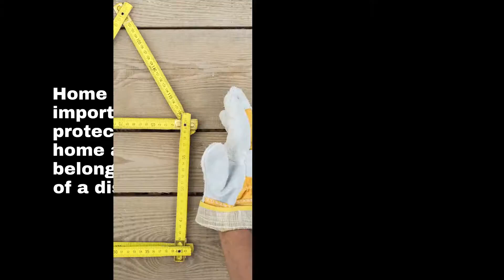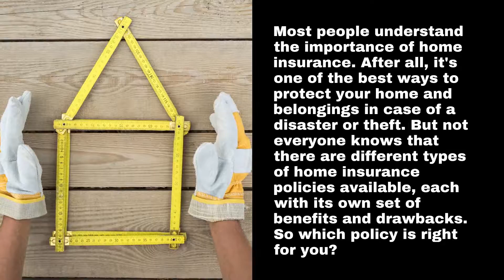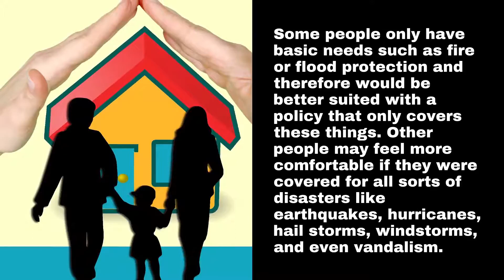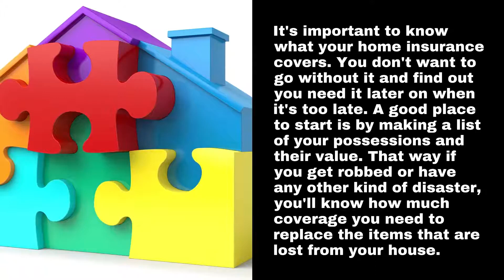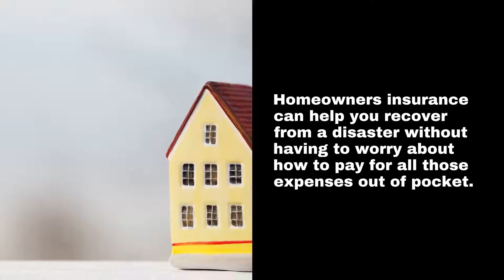Luxe Insurance Brokers Scottsdale AZ - What do you need to know about home insurance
Home insurance provides coverage for the things that would happen to your house, like a natural disaster or theft. It's something you should purchase because it can help pay for the cost of repairs, rebuilds, and other costs in case of a catastrophe.
Home insurance typically covers four things: damage from fire and smoke; windstorms and hail; vandalism and theft; and water damage from plumbing leaks or burst pipes. Most policies also cover additional living expenses if you have to live somewhere else while yours is being repaired, as well as loss-of-use coverage if you're unable to live in your house because it needs major repairs after a covered event (for example, an earthquake).
Some people think they don't need home insurance if they don't have a mortgage. But remember, even if you own your home outright, you still need protection from things like fires, floods, and other natural disasters.

Home insurance is important for protecting your home and belongings in case of a disaster or theft
Most people understand the importance of home insurance. After all, it's one of the best ways to protect your home and belongings in case of a disaster or theft. But not everyone knows that there are different types of home insurance policies available, each with its own set of benefits and drawbacks.

There are different types of home insurance policies, so be sure to choose the one that's best for you
There are many different types of home insurance policies, so it is important to choose the one that is best for you. The first thing you need to do when choosing a policy is figuring out what you want and need from your coverage.

Make a list of your possessions and their value so you can be sure to have enough coverage
It's important to know what your home insurance covers. You don't want to go without it and find out you need it later on when it's too late.

Review your policy regularly to make sure it still meets your needs
Homeowners insurance protects against financial loss if your house is damaged or destroyed.

Contact Luxe Insurance Brokers if you experience any damage or loss so they can help you file a claim
When it comes to home insurance, there are a few things that everyone should know. The first is that you should always contact Luxe Insurance Brokers if you experience any damage or loss, as they can help you file a claim.